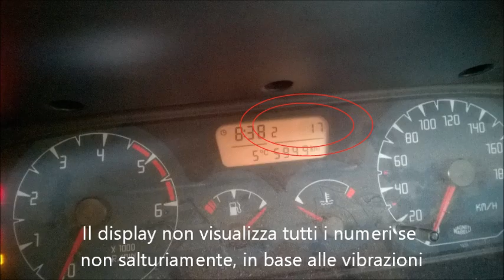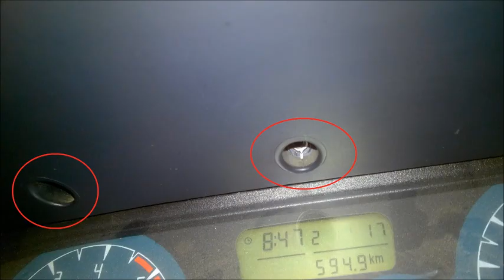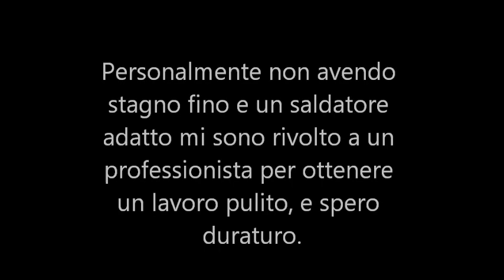display lcd conta km nissan terrano II disassembly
smontaggio display conta km nissan terrano II